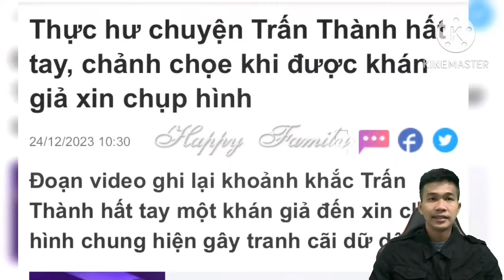Trấn Thành hất tay quay đi khi khán giả đến xin chụp hình chung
Vừa qua, tại sự kiện của ca sĩ Hoàng Hải, Trấn Thành bỗng trở thành tâm điểm bàn tán của cư dân mạng bởi khoảnh khắc hất tay một khán giả. Đoạn video được netizen chia sẻ khắp MXH và nhiều ý kiến trái chiều được đưa ra. Một số cư dân mạng nhận xét Trấn Thành thái độ, nhưng phần đông ý kiến bênh vực nam nghệ sĩ. Nhiều người cho rằng vì khán giả có hành động lôi kéo Trấn Thành để chụp ảnh nên phản ứng của Trấn Thành nên được thông cảm.